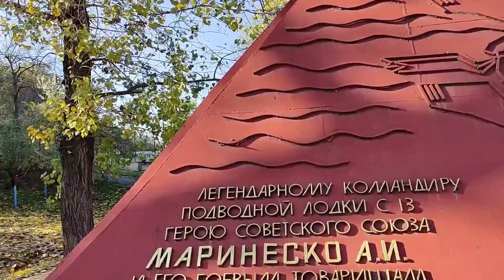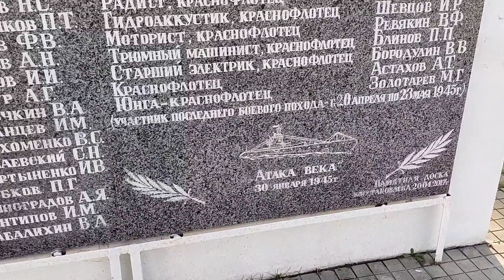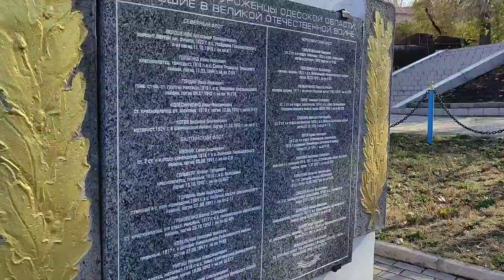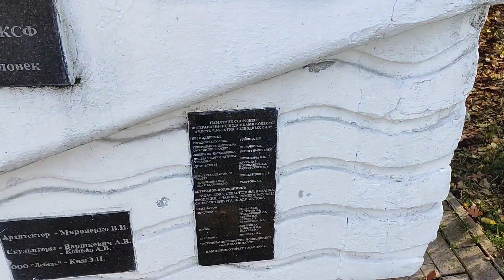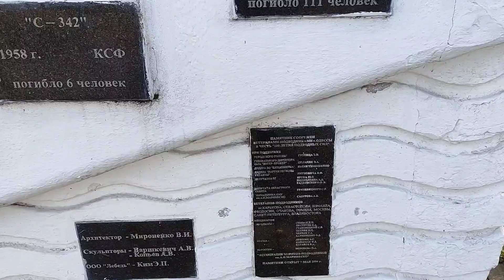Спуск Маринеско | Ноябрь, 2021г. | Одесса